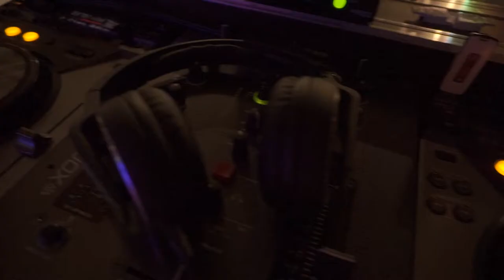Cristian Vecchi DJ / ADJ TEAM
Promo di Cristian Vecchi DJ dell'ADJ TEAM, il più grande team di DJ del nord Italia.

Eventi, matrimoni, compleanni, feste.